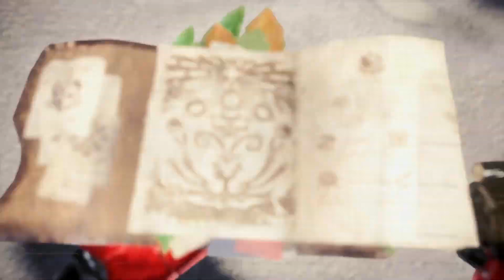Monster Hunter World Iceborne November 18 2019 part 3